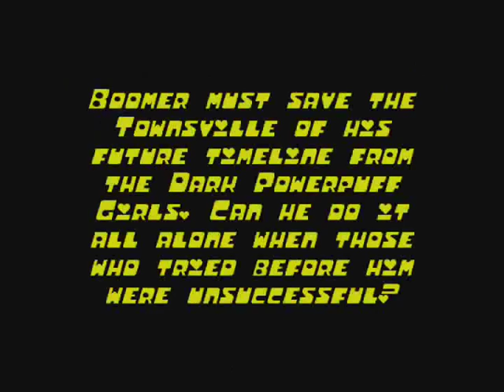PPZ3 Request: The Dark Future Undone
The Future Boomer must return to his own timeline and deal with the Dark Powerpuff Girls, who have come to claim his doomed world for the Black Void.

The music for this fight is "Hikari no Willpower" from Dragonball Z Ultimate Battle 22 on the Playstation.